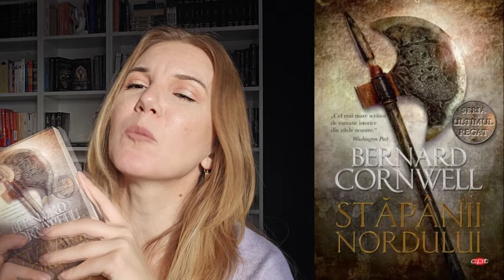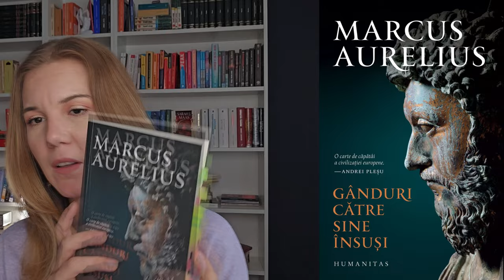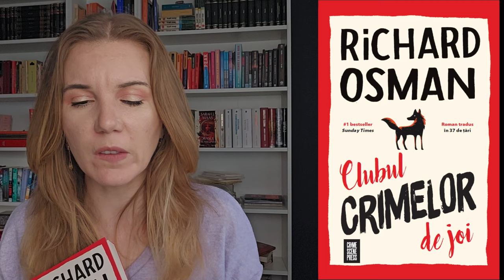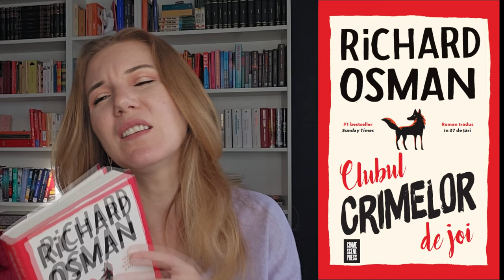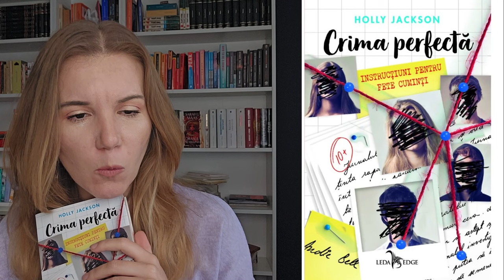Ce am citit în decembrie? | WrapUp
Nu aveam cum să începem maratonul clipurilor cu cărți de anul acesta, fără să vorbim despre ce am citit în decembrie. La voi cum a fost luna în materie de lecturi? ▼▼▼